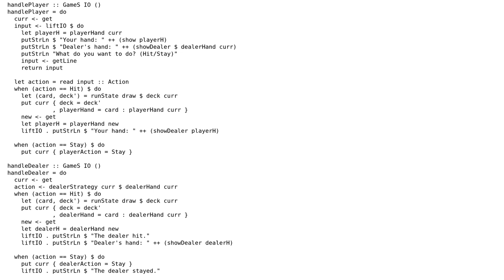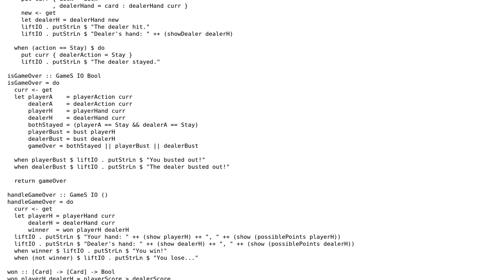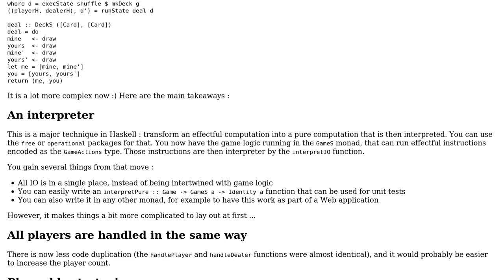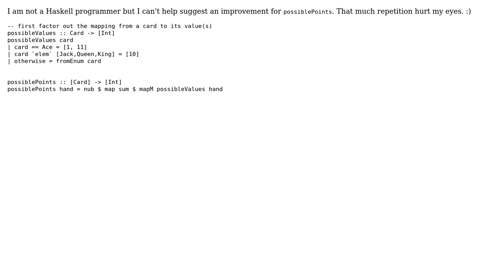Code Review: Blackjack in Haskell (2 Solutions!!)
Code Review: Blackjack in Haskell

With thanks & praise to God, and with thanks to the many people who have made this project possible! | Content (except music & images) licensed under CC BY-SA | Music | Images & others | With thanks to user Colin Ray user bartavelle user abuzittin gillifirca user 200_success and the Stack Exchange Network Trademarks are property of their respective owners. You are responsible for your own actions.